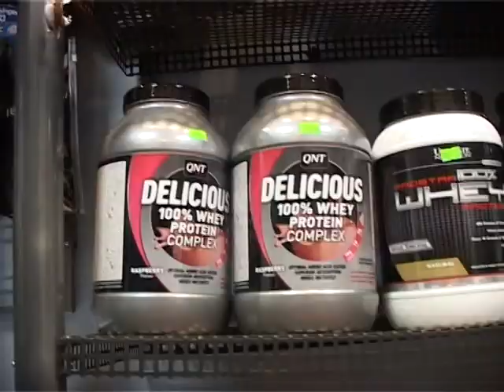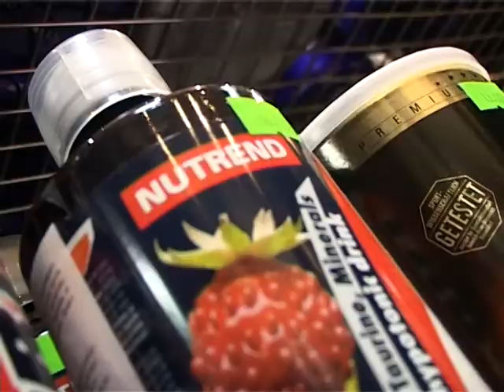NAGLIS VITAMINI.avi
Māris Naglis par sportošanu, vitamīniem un uztura bagātinātājiem.